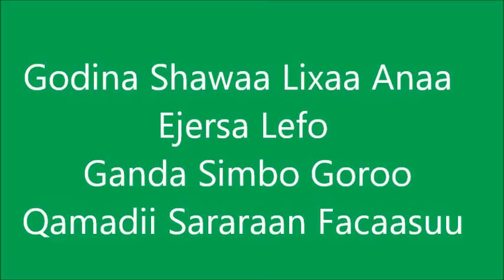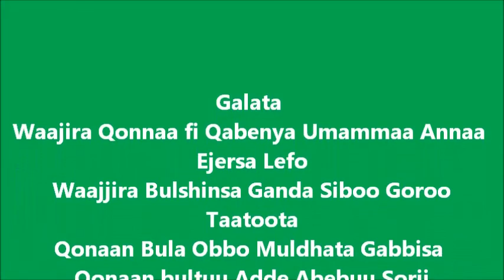Ejersa Lefo Wheat Row Planting- T1